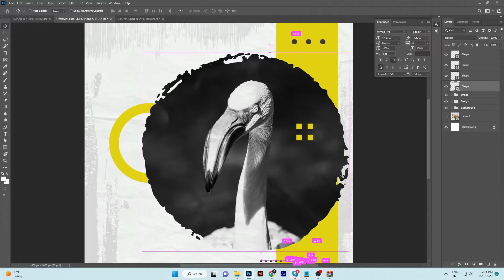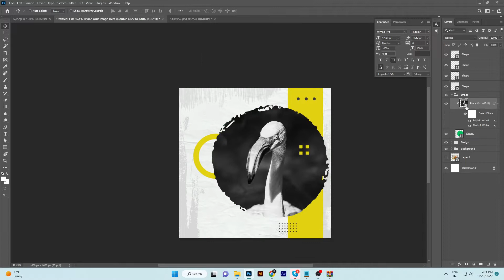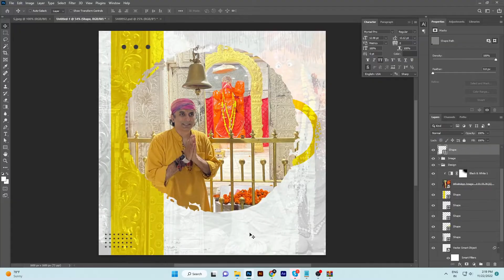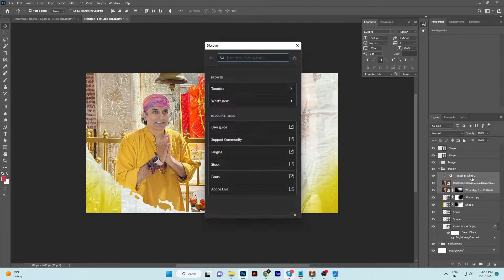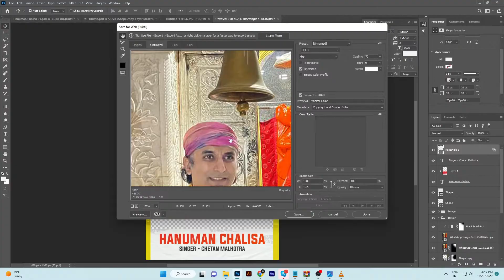Hanuman Chalisa Poster Design | Chetan Malhotra | Step by Step Process